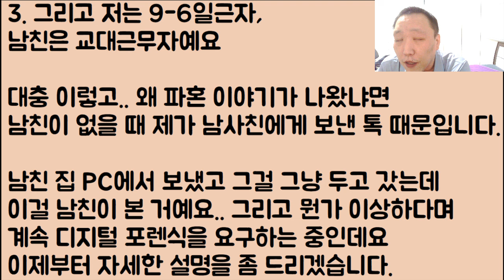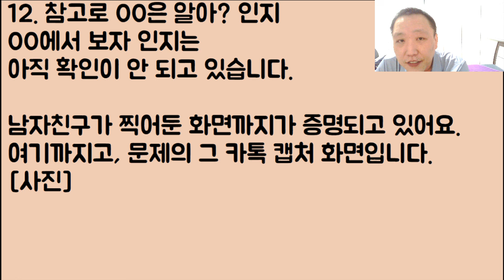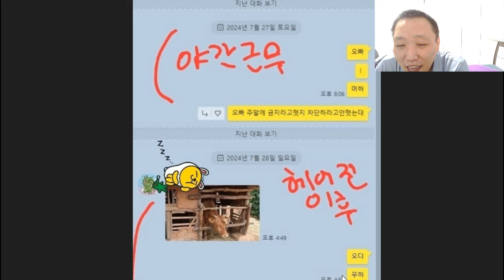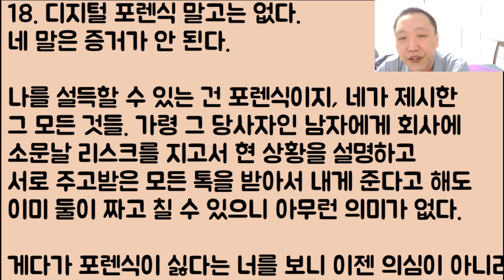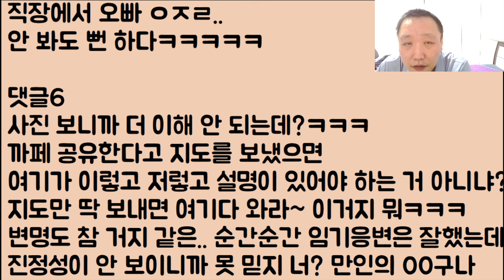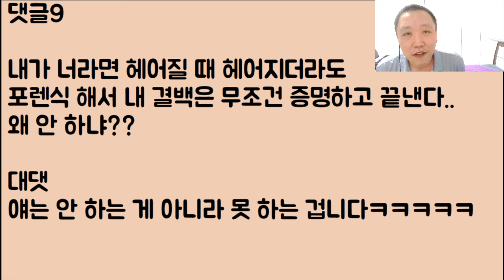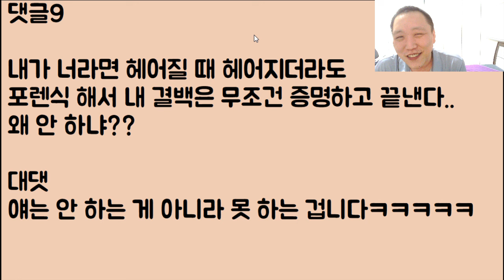[장난치나?ㅋㅋ🤣🤣] 비록 꼬리를 좀 치기는 했지만 저요? 포렌식은 절대 못 해요 그러자 결국 파혼 선언한 남친ㅠ/ ??: 뭐여? 억울한데 글삭튀를 했네?ㅋㅋㅋ